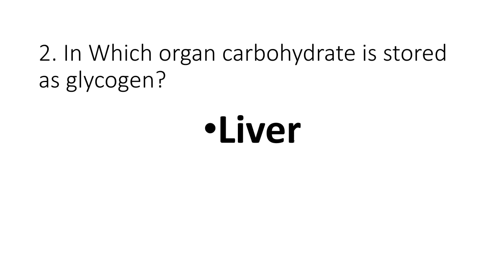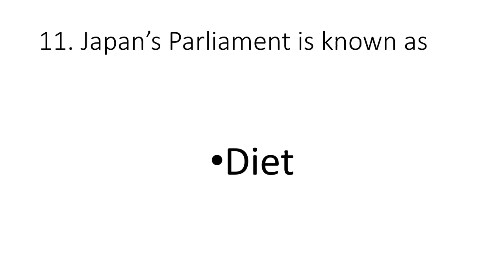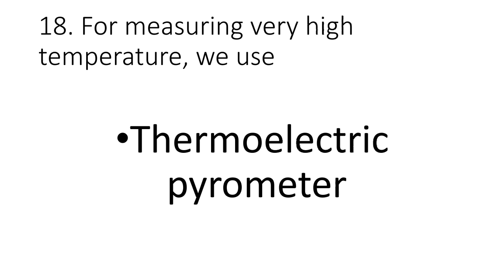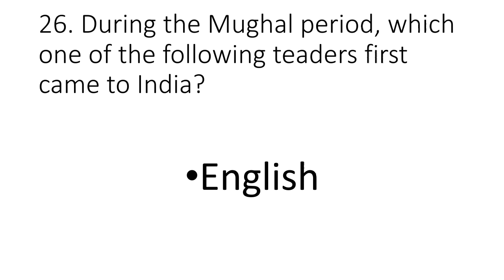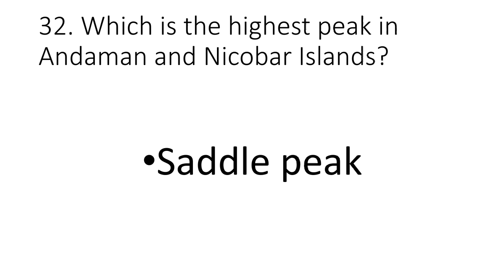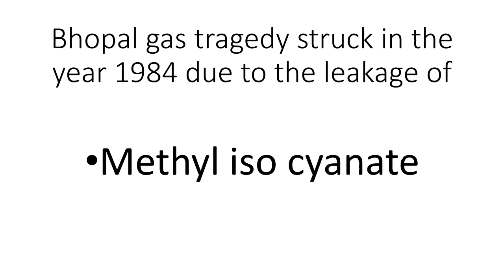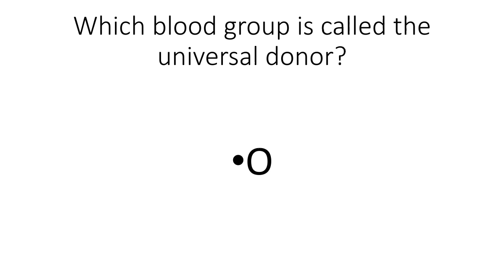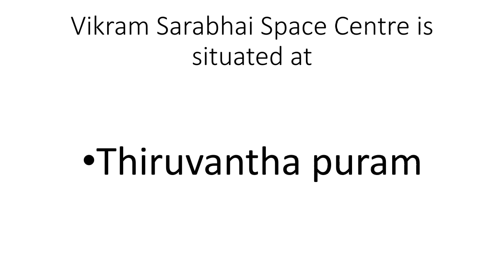Static gk part - 01( Top 50 questions out of 1000) Important for west bengal tet exam, RRB NTPC, SSC